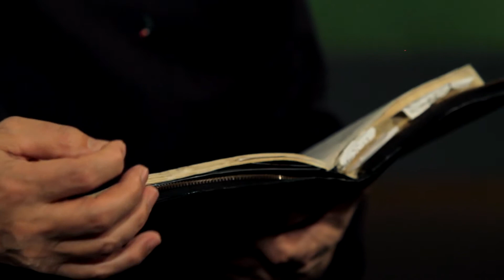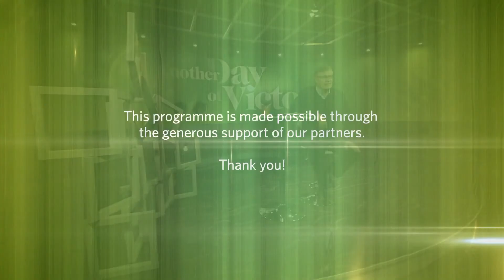34 Действие дара пророчества